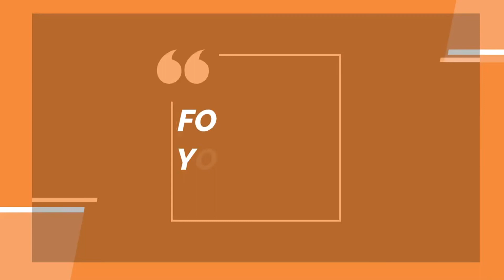Nguyễn Quang Hải tập huấn ở Thụy Sĩ trước khi về đá AFF Cup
00:00 Giới thiệu
00:11 Nội Dung